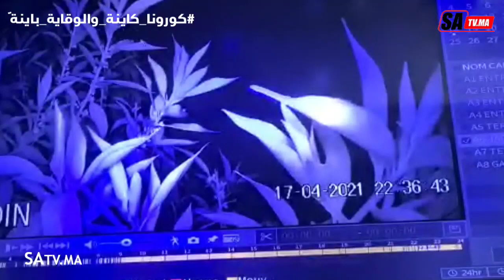البيضاء..كاميرا المراقبة تكشف محاولة شخص التسلل لمنزل قاضية و تهد..يد حياتها الخاصة